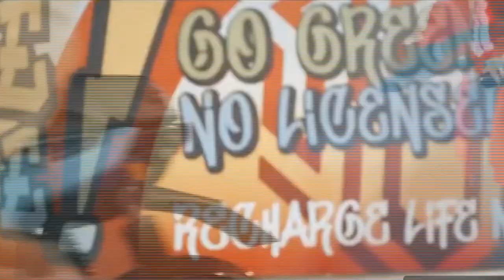AC checkt den BMW Z4 M 40i Roadster. Frisches Geld für eROCKIT! ausserdem: NISSAN ARIYA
BMW Z4 M 40i ist ein Roadster aus "altem Schrot & Korn". Unter der langen Motorhaube blubbert noch ein echter 3-Liter-Reihen-6-Zylinder, der mal eben locker 340 PS an die Hinterachse liefert. Mit mindestens € 66.000,- wohl nicht zu teuer, denn zuletzt lag sein Anteil im Verkauf bei 48%
Das eROCKIT ist das schnellste Fahrrad der Welt, bzw. das erste Pedal-gesteuerte E-Motorrad. Dank 100 km/h Spitze kann man damit auf die Autobahn. Nun hat die indische "Motovolt" mit einem Millionen-Investment für die Pioniere aus Hennigsdorf die Tür zum Weltmarkt aufgestoßen.
Der NISSAN ARIYA ist ein voll-elektrisches Crossover-SUV-Coupé. Nach dem auslaufenden Erfolg des Nissan Leaf kommt nun bullig statt billig. Mit Preisen von mindestens € 47.500 bis € 71.490,-  für die Topp-Version wird das wohl kein Volumenmodell; auch weil etwas spät am Markt.